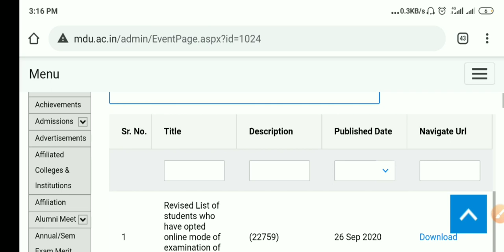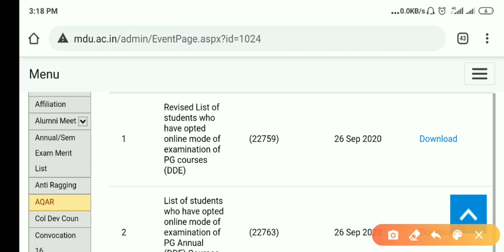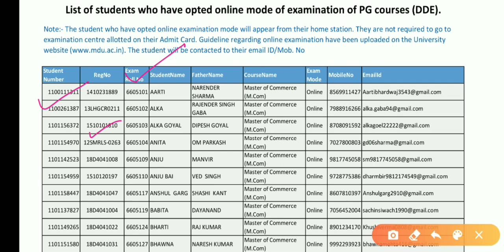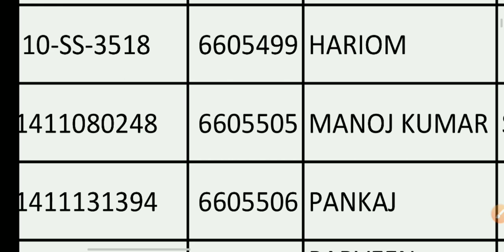who have opted online mode of examination of PG courses (DDE